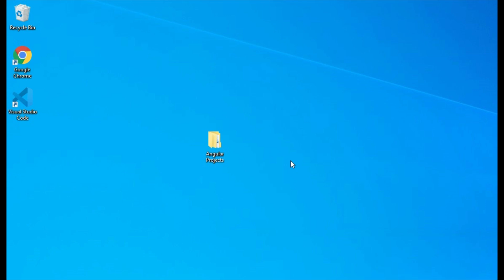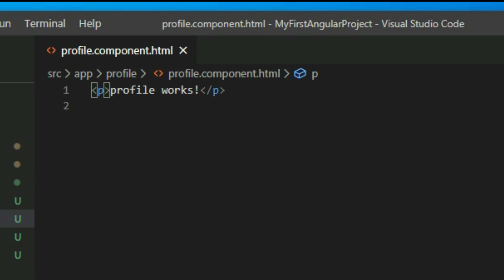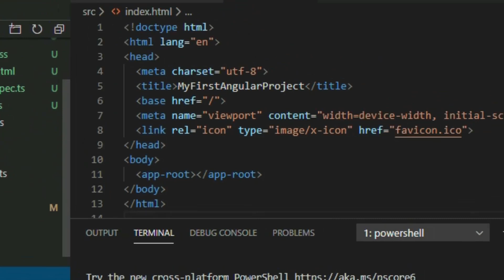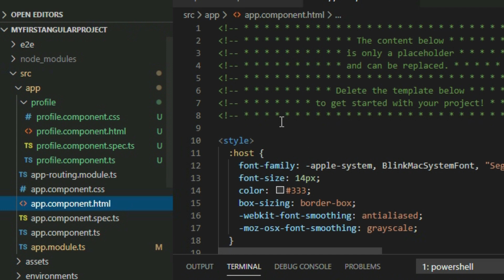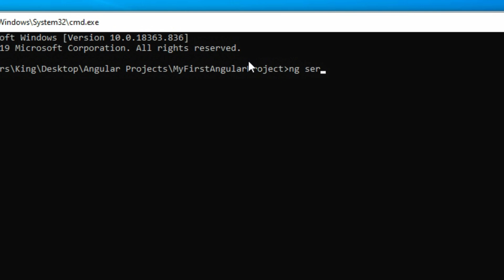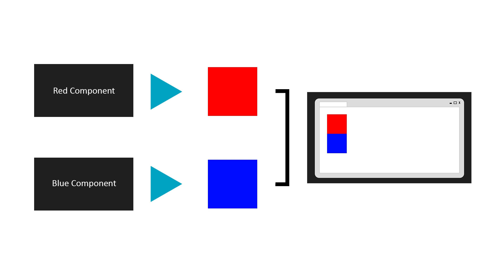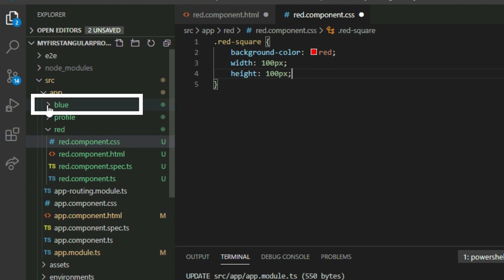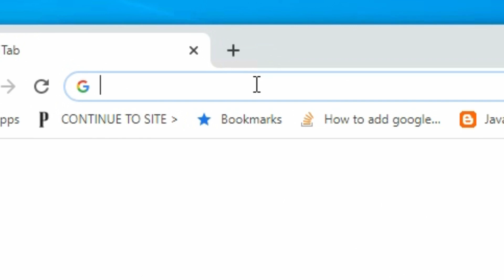Understanding Angular Components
[4] The Complete Angular Course: Understanding Angular Components

Build a website from start to finish with Angular.
Learn how to become a full-stack web developer.